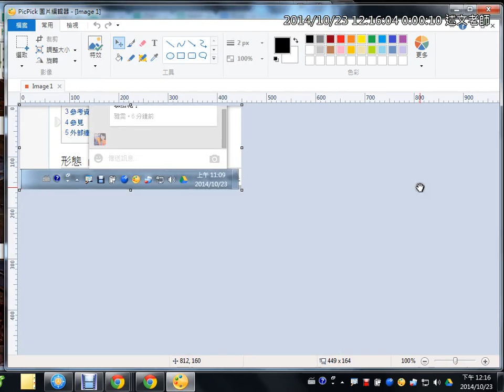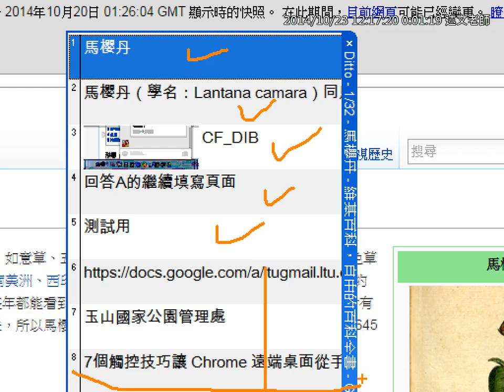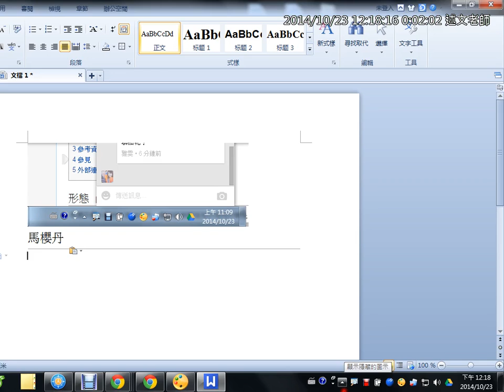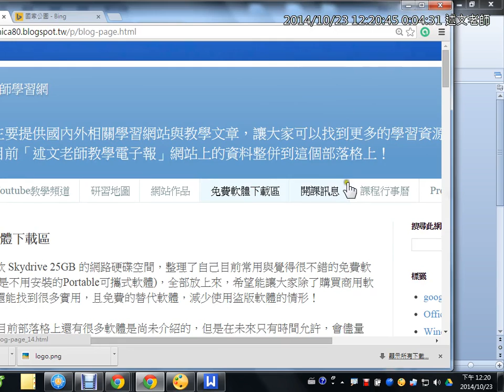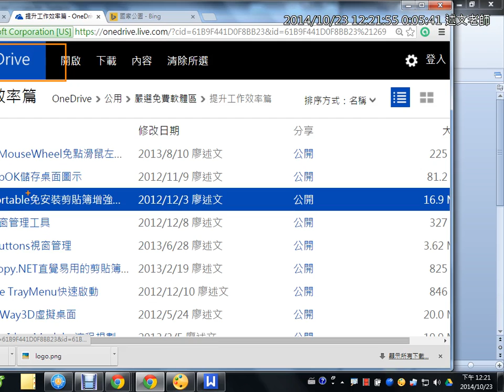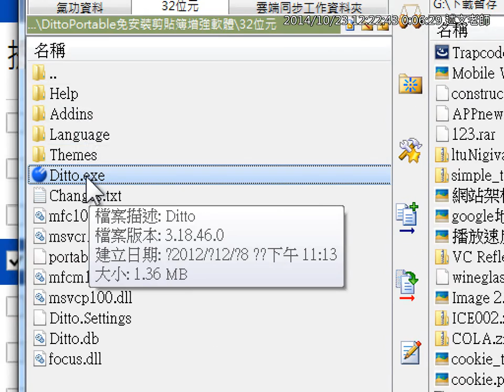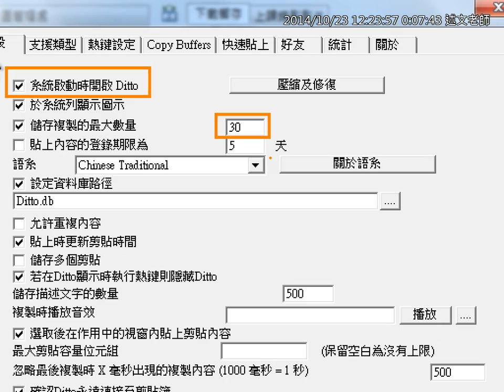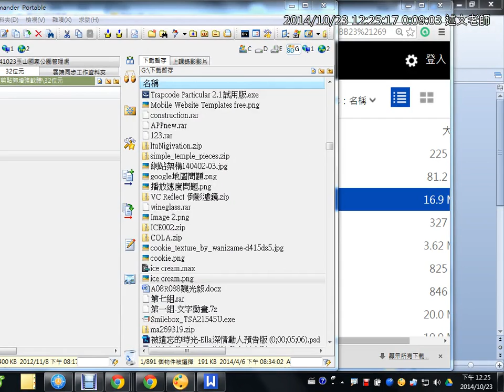15：DittoPortable免安裝剪貼簿增強軟體